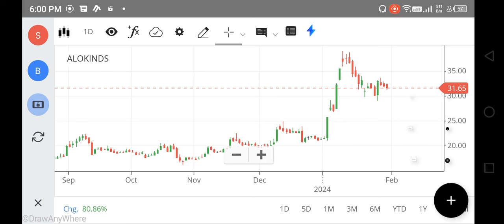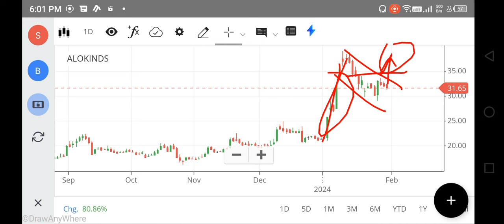Alok Industries SHARE LATEST NEWS | Alok Industries SHARE ANALYSIS | Alok Industries TARGET, FOREX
about alok industries share,
latest news about alok industries share,
how to buy alok industries share,
alok industries latest news,
net stock
nifty 150
nifty infrastructure
singa nifty
sgx niftylive
idfc bank
pnb online banking
sbi corporate
indusforex
indusind forex
octafx mt4
octafx leverage
octafx deposit
octafx spread
my octafx
copytrade octafx
deriv forex
octafx broker
octafx copytrading
bybit exchange
bnbusdt
copytrade octafx
deriv forex
nse motilaloswal
sharekhan refer and earn
lme nickel
5paisa share price
octafx broker
bybit exchange
bnbusdt
copytrade octafx
deriv forex
nse motilaloswal
lme nickel
5paisa share price
octafx broker
cnbc rates
ishares s&p 500 information technology sector ucits etf
btal stock